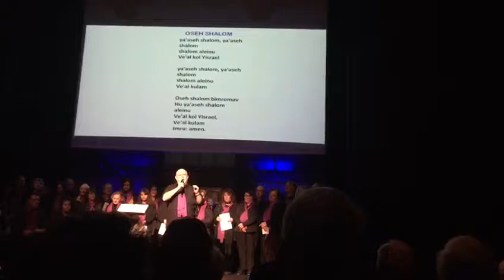MTJAC David Phelops Oseh Shalom Holocaust MD Harrow 2019